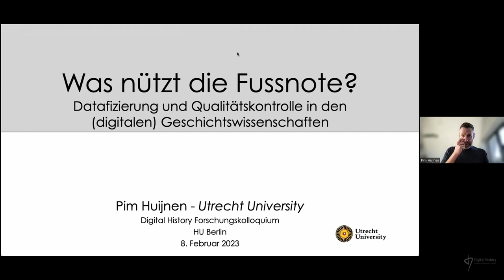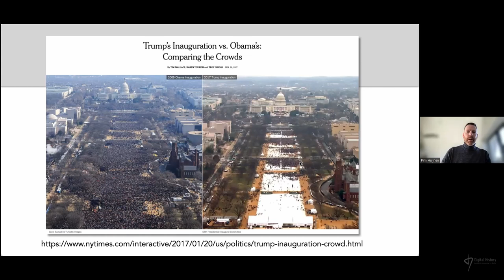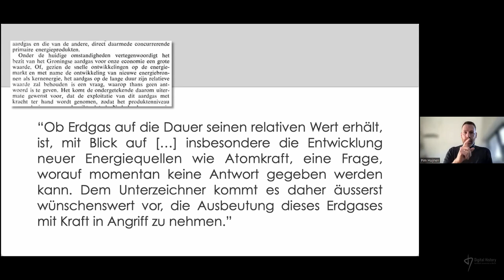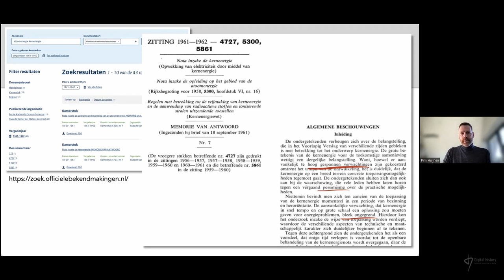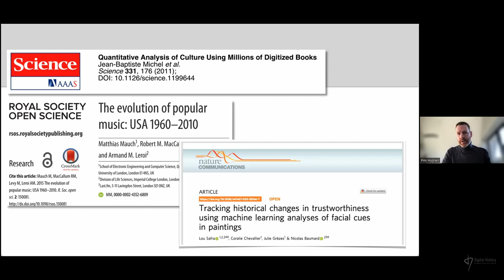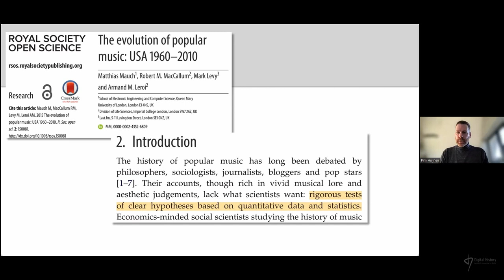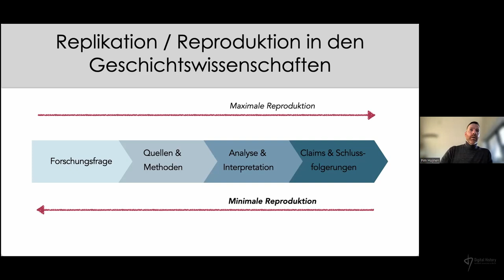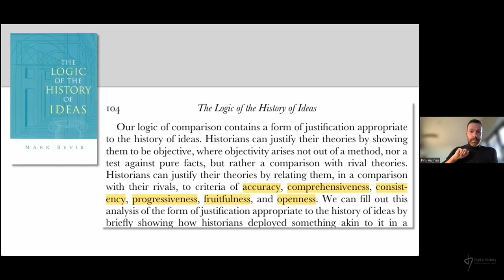Pim Huijnen (Universität Utrecht): Was nützt die Fussnote?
Datafizierung und Qualitätskontrolle in den (digitalen) Geschichtswissenschaften

Der Vortrag wurde im Rahmen des offenen Forschungskolloquiums "Digital History" an der Humboldt-Universität zu Berlin am 08. Februar 2023 gehalten. Zum Abschluss des Semesters wird Pim Huijnen (Universität Utrecht) in seinem Vortrag über nichts Geringeres als die Hermeneutik im Zeitalter von Digitalisierung und Datafizierung sprechen und insbesondere darüber, wie wichtig es ist, zugunsten der Interdisziplinarität auch in den
geistes- und geschichtswissenschaftlichen Forschungsarbeiten stärker
auf Reproduzierbarkeit zu setzen.